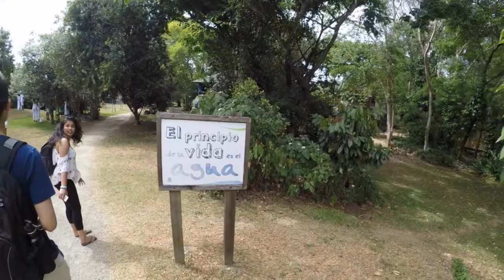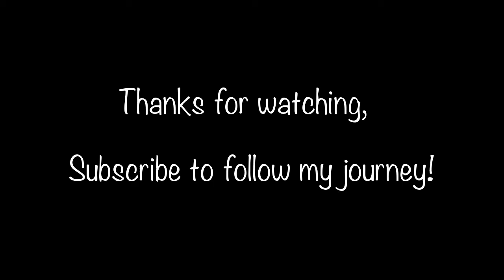SANTIAGO D.R. STUDY ABROAD VLOG 2 - Orientation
When I say we got a tour of "PUCMM", I mean our school. It's full name is Pontifica Universidad Católica Madre y Maestra (so you can see why we abbreviate).